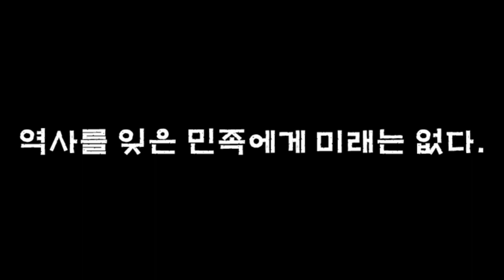1979.10.26(3부), "박정희 왕국의 허무한 결말"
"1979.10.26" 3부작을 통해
당시 박정희 유신 정권 말기 권력 구도와 함께
어떤 이유로 어떻게 그 날 그 일을 벌였는지에 대해 살펴보면서
"10.26"이 아니여도 결코 오래가지 못했을 박정희 유신 독재의 민낯과
오늘날 우리 대한민국 민주주의에 대해서
감사합니다⭐